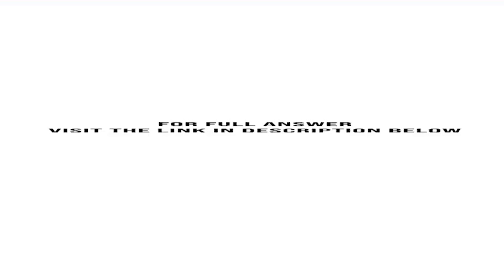The demand and supply curves for the pizza market are shown in the graph below Calculate daily pr...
The demand and supply curves for the pizza market are shown in the graph below. Calculate daily producer surplus.